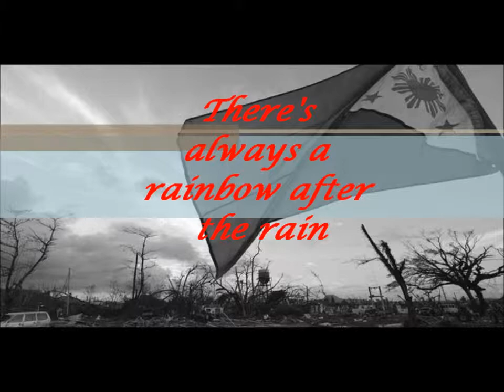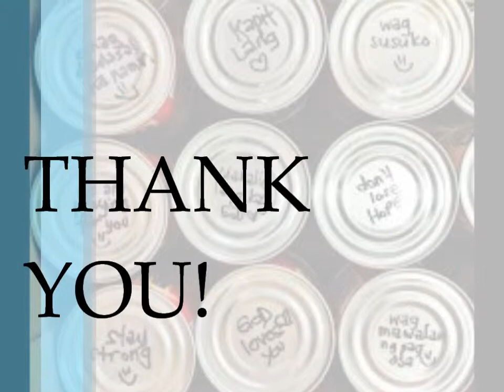Pagbangon - Julie Ann San Jose (for typhoon yolanda victims)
When the world says, "Give up", Hope whispers, "Try it one more time."
Watch the video tribute for the typhoon victims :) There will always be hope! Enjoy!